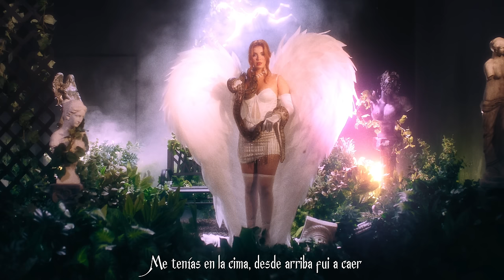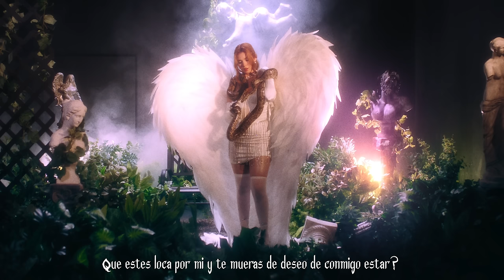Junior H - LAS NOCHES [Official Visualizer]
Nuevo Album "$AD BOYZ 4 LIFE II" Ya Esta Disponible En Tu Plataforma Favorita!